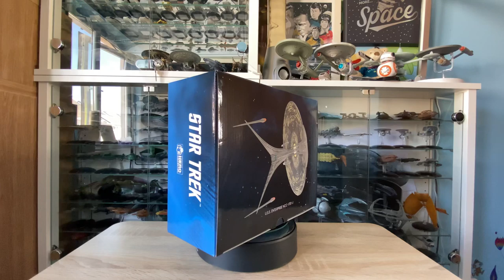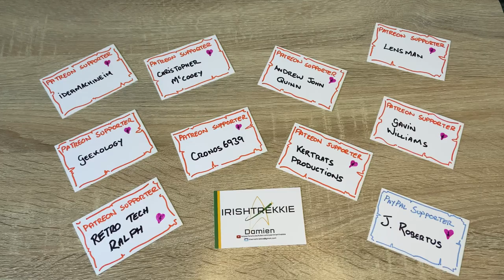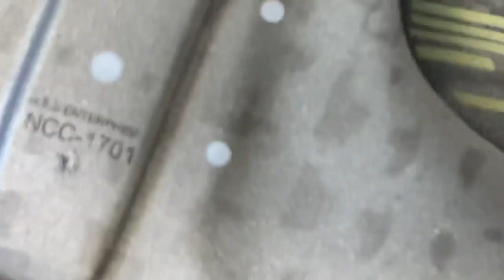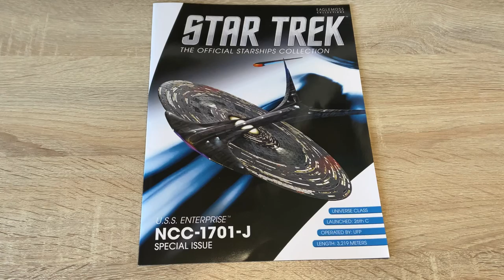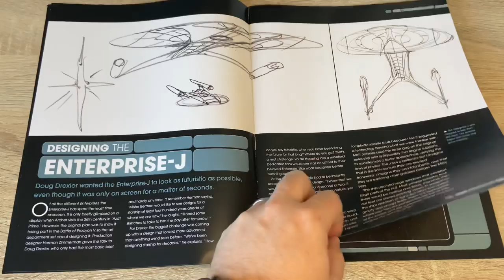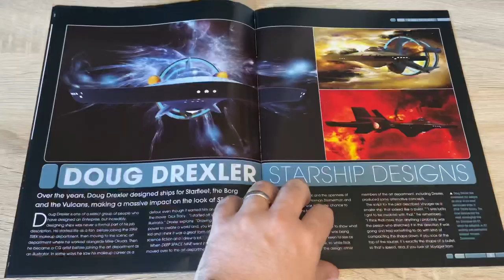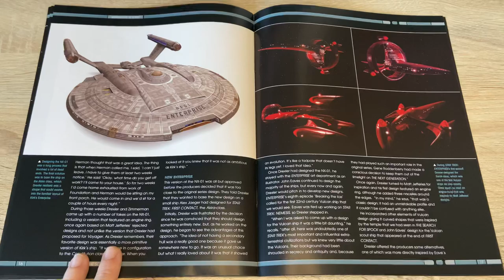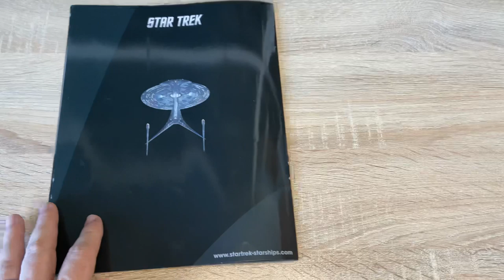Star Trek Starships Collection USS Enterprise NCC 1701 J XL Review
Gifted

Bridge Intro created by:
Tadeo D’Oria

Join me

— Star Trek Books

This brand new collection of models from the STAR TREK universe which includes all
the most significant vessels from all five  STAR TREK TV series.

Like the models?

Community

Cya